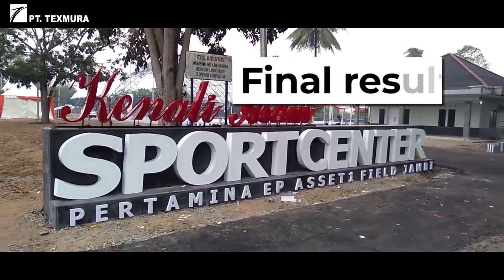Sport Center Project Pertamina EP Asset 1 Jambi - Porseni 2019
Baporseni Pertamina EP, Pekan Olahraga Nasional 2019 yang kedua diselenggarakan di Jambi oleh PT. Pertamina EP Asset 1, field Jambi pada tanggal 6-8 September 2019. PT. Texmura kembali dipercayakan untuk melakukan total renovasi  5 lapangan, yaitu lapangan voli, lapangan basket, lapangan futsal, lapangan tenis dan lapangan badminton.

Sigmaturf Court Surfacing System membantu mengurangi cedera di lapangan olahraga karena materialnya menawarkan beberapa pilihan yang tepat; perawatan yang mudah, tahan lama, permukaan tidak licin, material yang ramah lingkungan dan mengurangi tekanan pada otot kaki.

Texmura siap membantu Anda mewujudkan berbagai aplikasi floor finishing lantai lapangan olahraga idaman Anda teknologi terkini dan kualitas terbaik.

Hubungi kami segera untuk mendapatkan FREE site analysis & budget estimation, agar kami dapat membantu Anda memperkirakan budget yang sesuai dengan anggaran dan kebutuhan Anda.

PT. Texmura
Jalan Dakota Raya Blok Q18 Kemayoran, Jakarta 10630, Indonesia